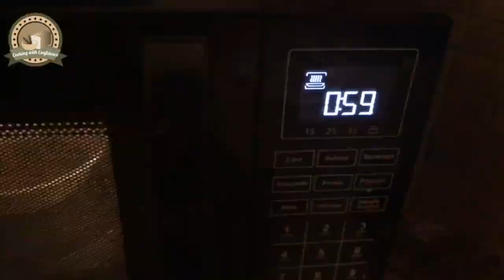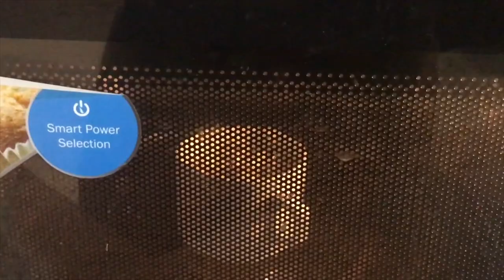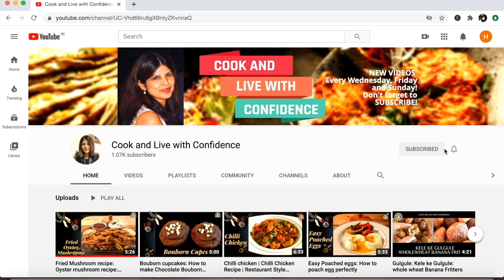9 One minute mug recipes | one minute mug cakes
Mug cakes and recipes are great for bachelors and students. These are some of my mug recipes for a quick snack. I am sure you will love them.

Copyright Cook and Live With Confidence, 2020

CREDITS
Creator: Dr. Renu Dhasmana

All music used has been freely sourced from
BeatbyShahed, Ikson and imovie

Ikson - Wander (Official)